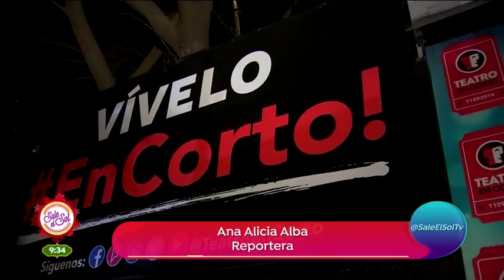"Alas abiertas": el teatro que lucha contra de la trata de personas | Sale el Sol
Mira esta original manera de Karla de la Cuesta para presentar una lucha en contra de la trata de personas. VíveloEnCorto es una experiencia de 15 minutos que te cambiarán la vida.